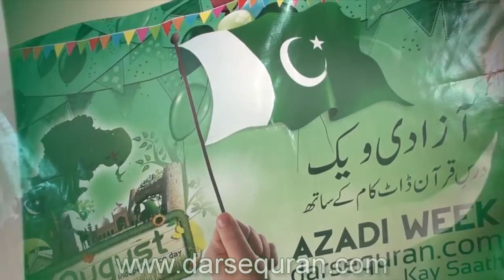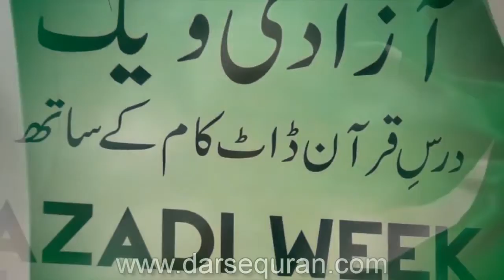Mili Naghma Azeem Mera Mulk Hai By Hafiz Abdul Qadir